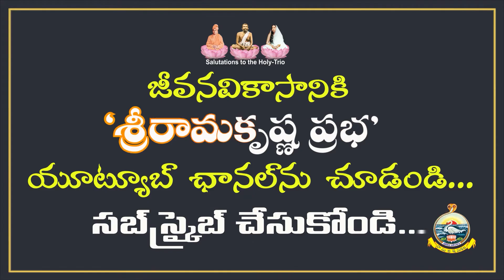Swami Vivekananda's First Speech(Sep 11)at World Parliament of Religions(Telugu)|Swami Archanananda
The content of our Channel -
* Spiritual
* Motivational
* Inspirational
* Moral Stories
* Personality Development Stories
* Spiritual - Questions&Answers
* Devotional Songs
* Dramas & Skits